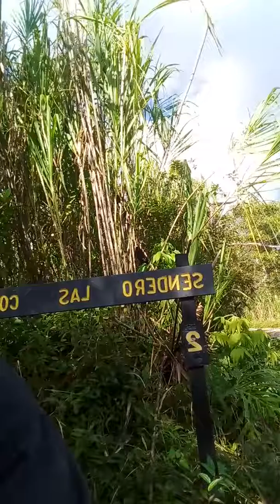El poder creativo de jesús !